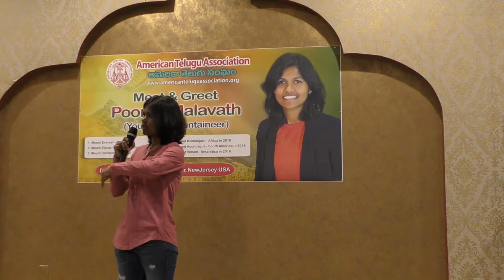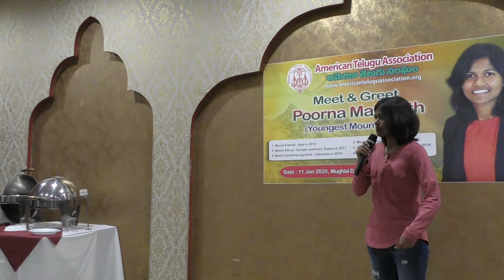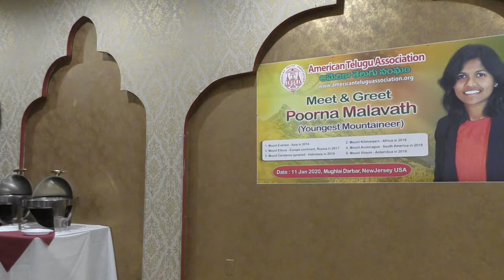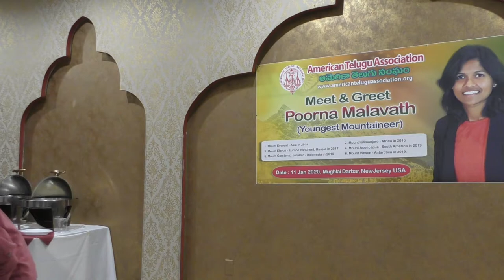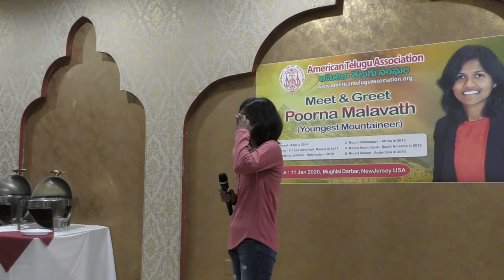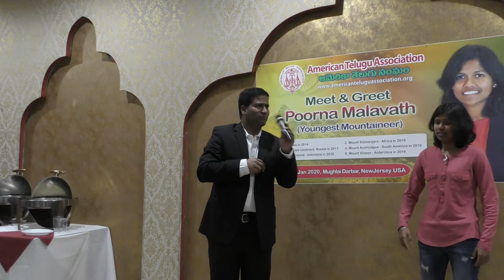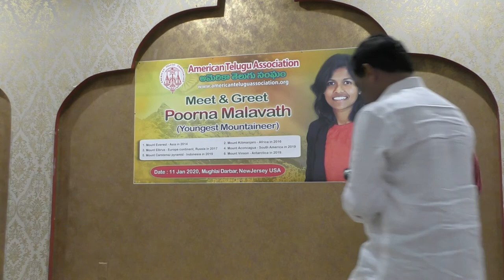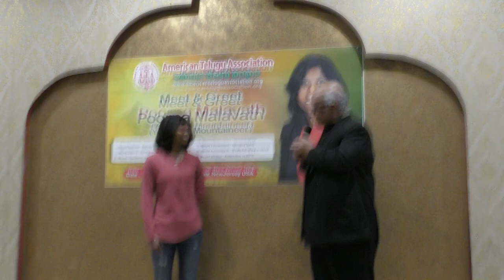Poorna Malavath Youngest mountaineer 6 summits in 6 continents Speech Part3